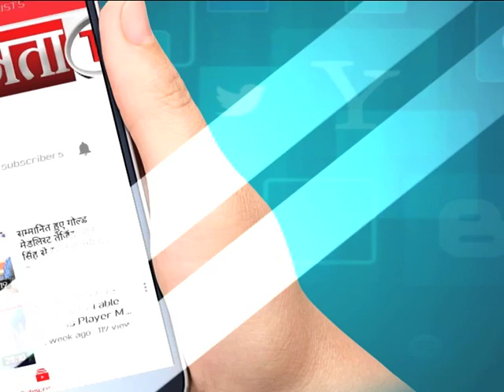ASHOK_TANWAR से जनता टीवी की खास बातचीत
ASHOK_TANWAR ने आज कांग्रेस से इस्तीफा दे दिया है इस्तीफा देने के बाद देखिए क्या बोले ASHOK_TANWAR सिर्फ जनता टीवी पर.